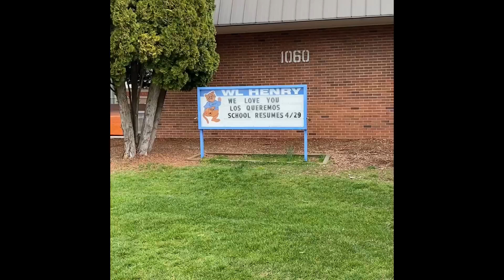¡Bienvenidos, Amigos Del Salón 3!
Welcome, friends of room 3!

¡He estado extrañándoles! I have been missing you!